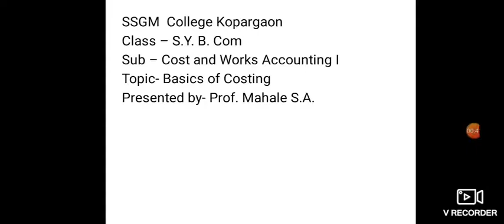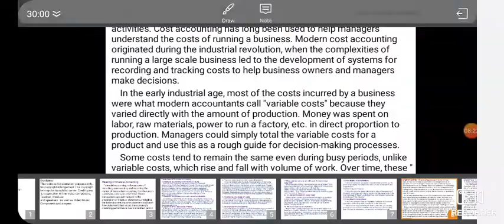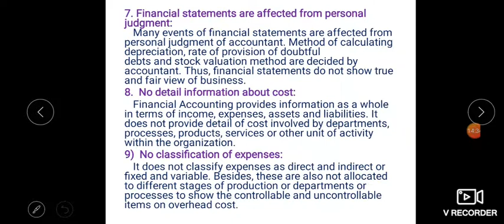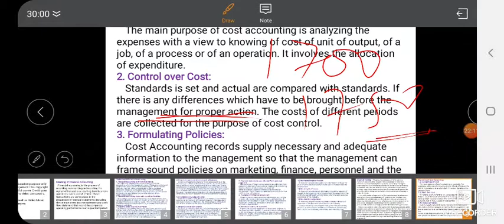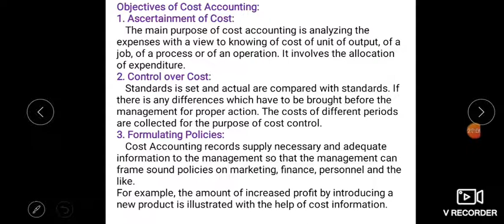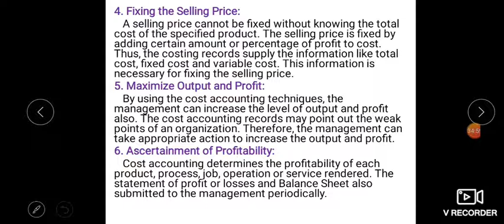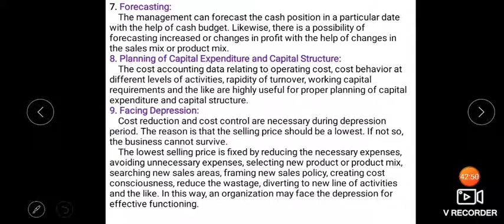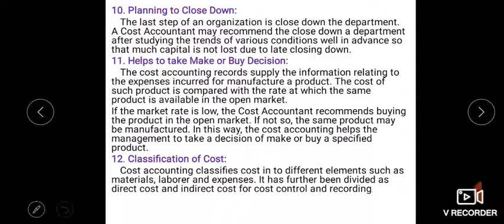SPPU S.Y.B.Com Sem 3 Chapter 1 Cost and works Accounting I Basics of Costing. Lecture 1.3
S.Y.B.Com Cost and works Accounting 1 chapter 1 lecture 1.3